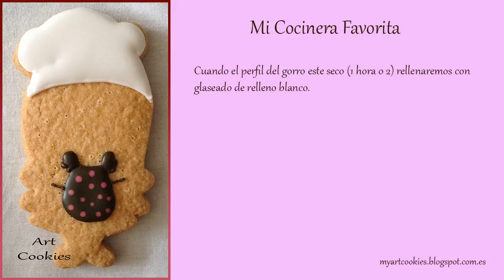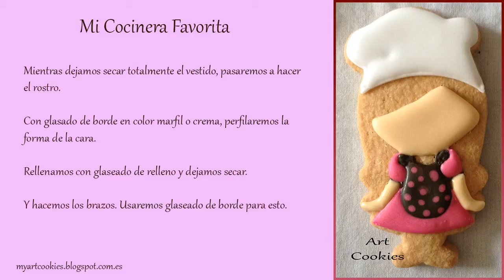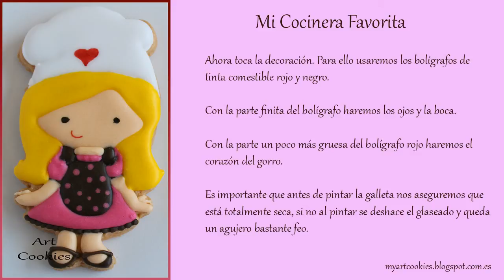Mi Cocinera Favorita - Tutorial de galleta decorada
Tutorial detallado, paso a paso, para hacer una galleta decorada, una bonita cocinera.
Sin moldes ni cortadores, todo de forma art-ística y art-esanal